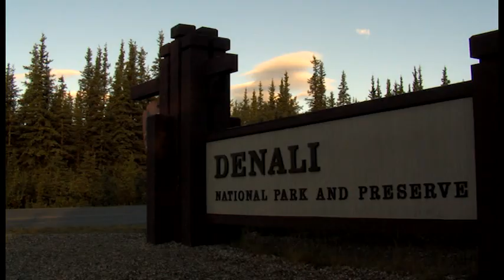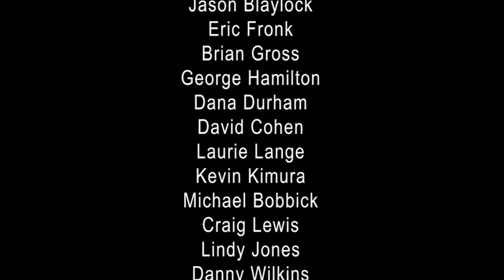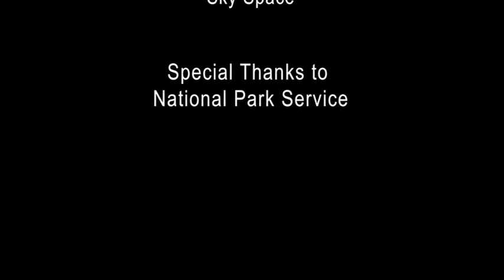A trip through Denali National Park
On August 4, 2018, Steve Piet took a trip into Denali National Park - the Tundra Wilderness Tour.  Aftewards they give you the option of buying a DVD that includes info on the park, tour drivers choices for best sitings, and (most importantly) a symposis of the video shot the day of your visit.  This is that synposis.  The tour van driver/guide control a video camera mounted on the top of the tour vehicle.  They can then project that video into screens in the vehicle to help guests find what the driver is seeing.  Those live shots are recorded and later made into what you see here.